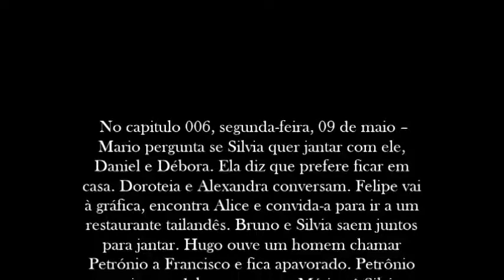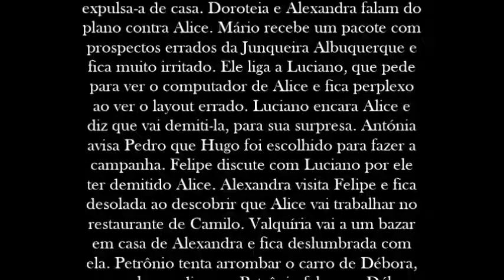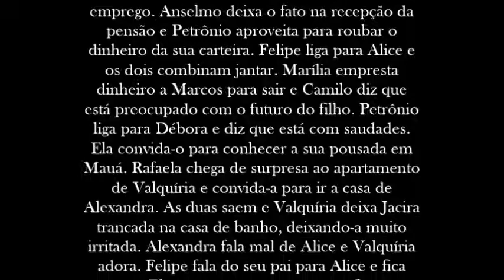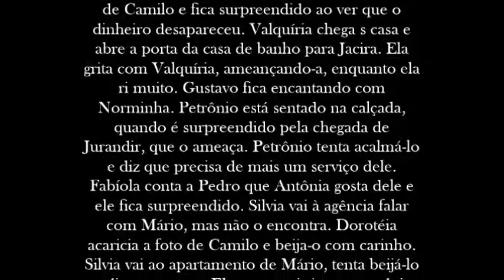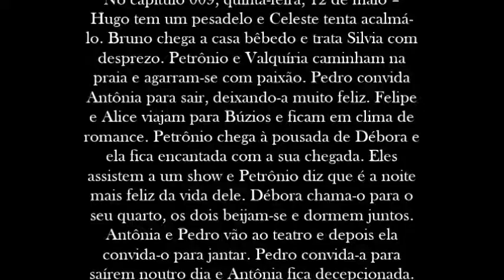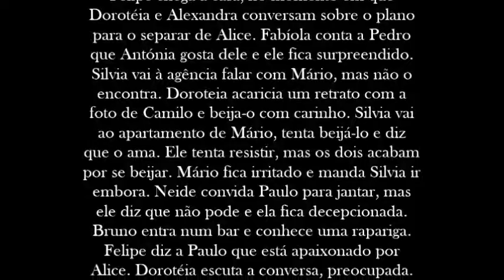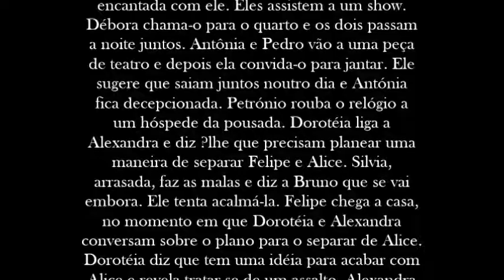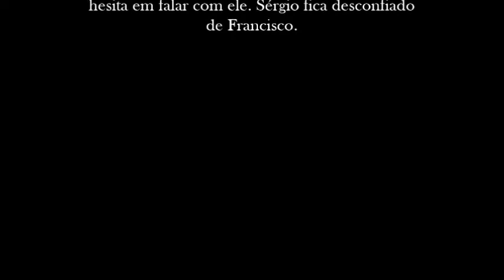amor e intrigas 09/05/2016 - 10/05/2016 - 11/05/2016 - 12/05/2016 - 13/05/2016